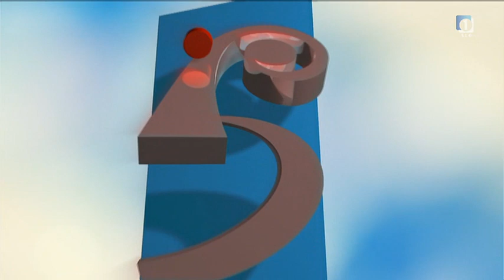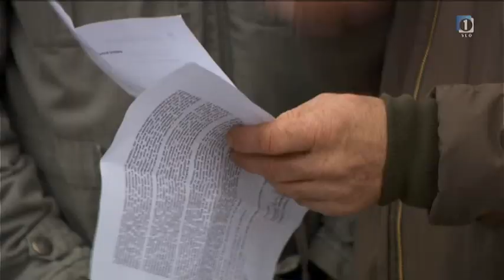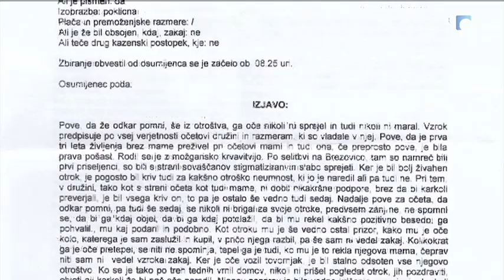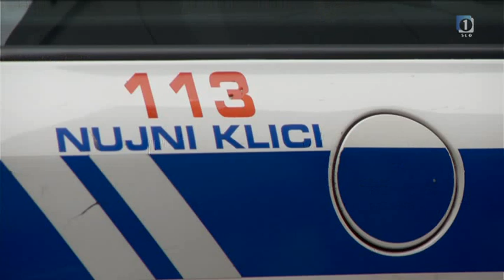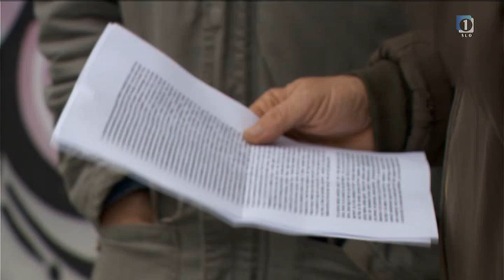Jermanovo oko: oče ga meče na cesto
Jermanovo oko (Oče ga meče na cesto) - 22. december 2012, oddaja Sobotno popoldne, TV SLO